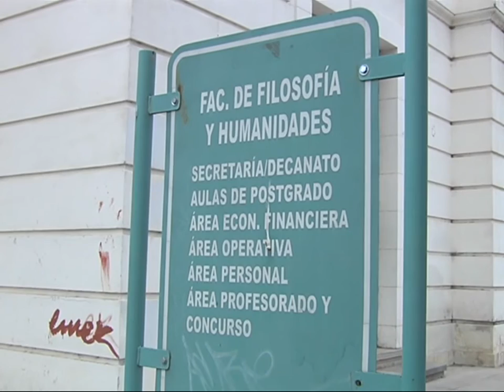La UNC distinguirá esta tarde a Álvaro García Linera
El sociólogo y político, actual vicepresidente de Bolivia, será galardonado con el premio José María Aricó en Filosofía.